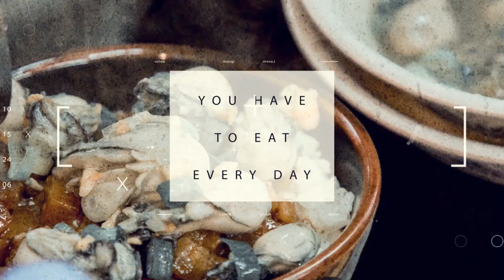沒有地址的隱藏版燒烤店！海味十足超鮮甜，海鮮控燒烤控絕對不能錯過！新北新莊《貓愛吃小店海鮮燒烤》【嗜食嗜滋食事誌第八集】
海鮮控在哪裡？燒烤控在哪裡？
一口海鮮燒烤，一口肉，再喝一口啤酒，
呼～真的是人生一大享受啊！
想吃原汁原味的海鮮燒烤，
千萬不要錯過貓愛吃海鮮燒烤！
海味十足，澎派又鮮甜！
豐富多樣化的海鮮食材，
加上利用碳烤方式鎖住鮮甜，
稍微用鹽巴調味，
吃進嘴裡的就是原汁原味的食物。
老闆本身是經營海鮮進口批發，
擁有二十多年海鮮採購經驗，
對於品質的把關有十足的信心，
所以這裡不需要過多的調味料，
就能吃到最新鮮的海味！
而且開放式廚房的設計，
不只看得到新鮮，更吃得到美味！